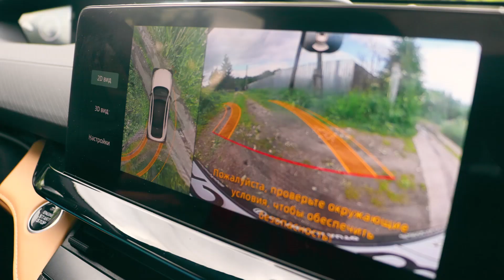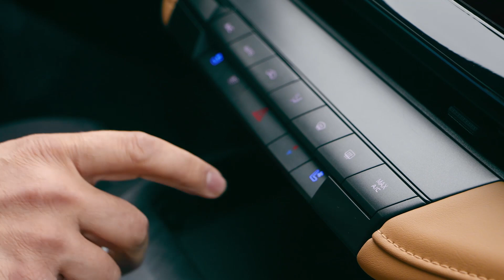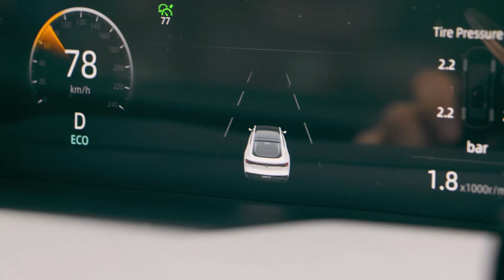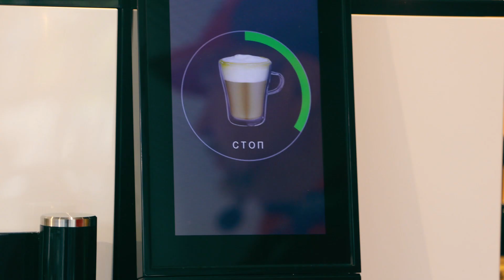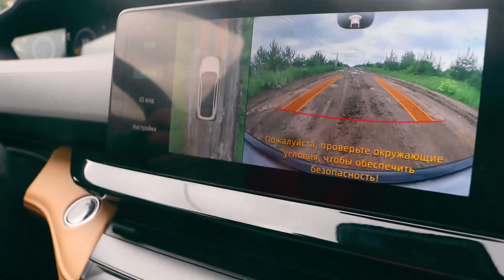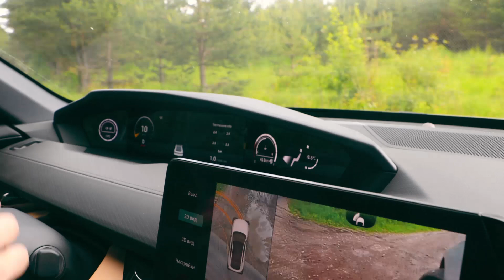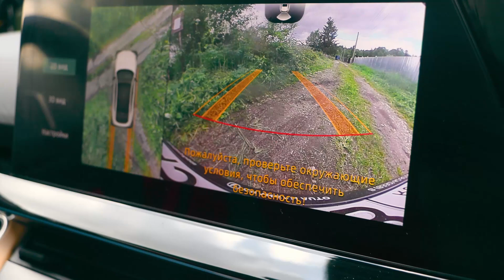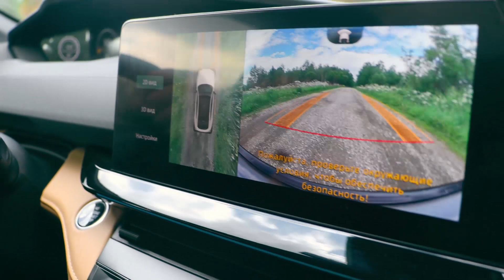Обзор Changan Uni V - китайский бизнес-класс в российских реалиях и о чем привирают блогеры!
За 20 минут я расскажу все самое важное о Чанган Юни-Ви. Какие ожидания оправданы а какие останутся за бортом. Динамика, комфорт оснащение и поведение на дорогах с разным покрытием.

Видеопродакшн Трейден Медиа Групп
Treiden.ru

Новый эккаунт в ВК

Автор и ведущий Виталий Трейден